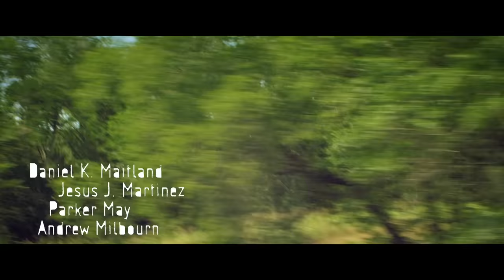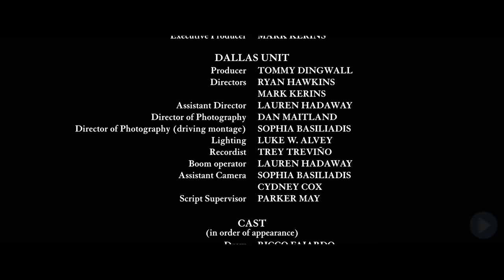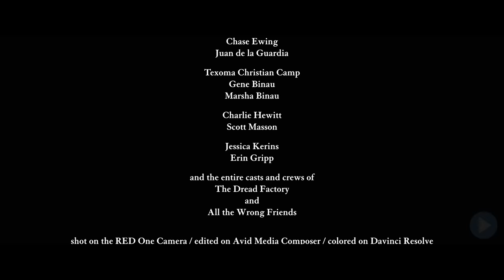ALL THE WRONG FRIENDS: NO ONE IS SAFE 🎬 Full Mystery Horror Movie Premiere 🎬 English HD 2023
🔴 Title: ALL THE WRONG FRIENDS: NO ONE IS SAFE
🔴 Summary: A group of high school friends reunite for a vacation a year after graduating but find their relationships have changed - and after one of them turns up dead, suspicions and accusations fly. No one is safe once everyone suspects everyone else in this twist-filled thriller.

YOP: 2016
Cast: Nick Commella, Ricco Fajardo, Tom Gelo
Director: Ryan Hawkins, Mark Kerins
Writer: Justin Amos, Sophia Basiliadis, Cydney Cox

🔴 Certificate: TV-MA